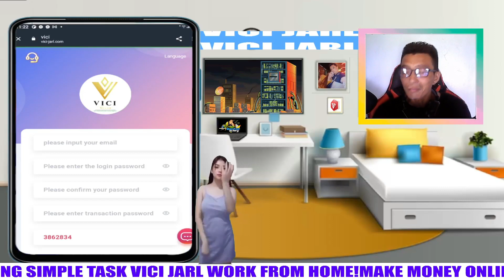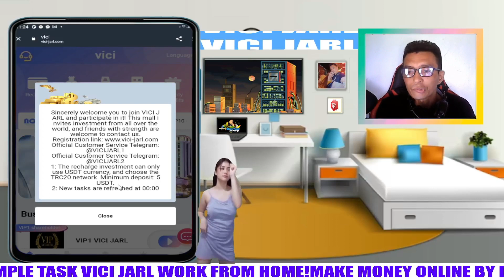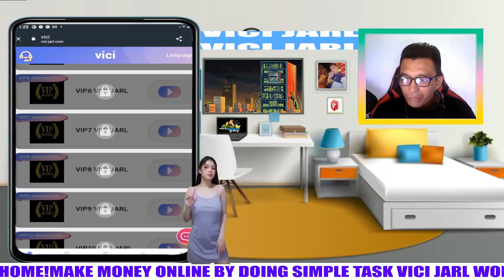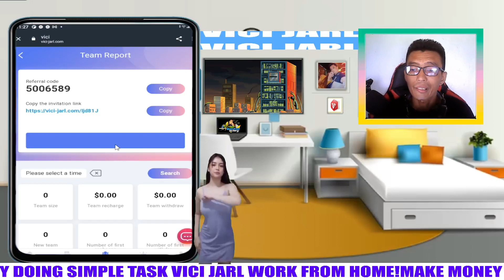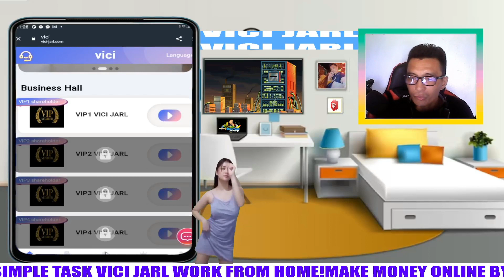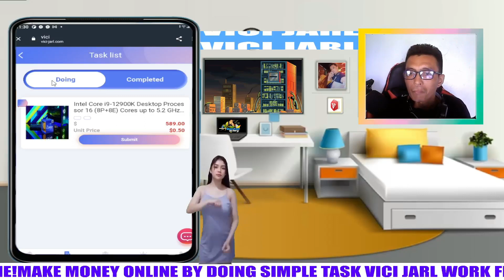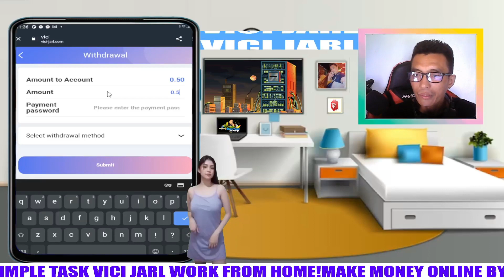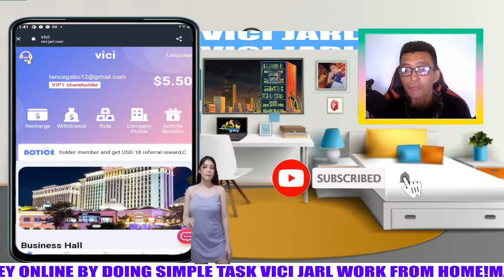EARN 5$ TO 100$ UP DAILY BY DOING SIMPLE TASK, VICI JARL